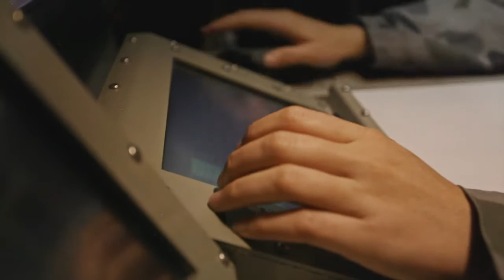Navy: Electronic Warfare Systems Operator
Be responsible for using sensitive computerised electronic receivers as an Electronic Warfare Systems Operator.